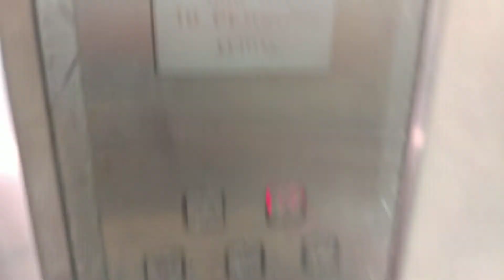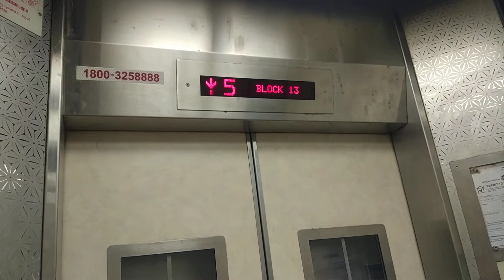Block 13 Bedok Fujitec Elevator Lift B